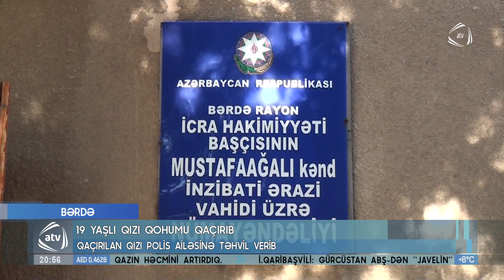Bərdədə 19 yaşlı qızı qohumu qaçırıb